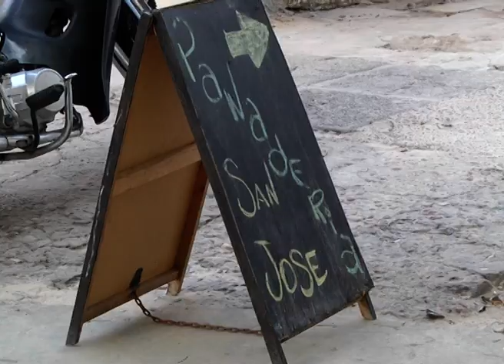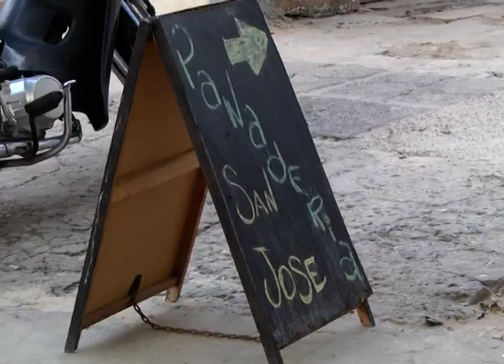PANADERIA SOCIAL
ABRIÓ SUS PUERTAS UNA PANADERÍA SOCIAL: PRECIOS ACCESIBLES Y UNA FUENTE LABORAL
EL EMPRENDIMIENTO, GESTADO EN PARROQUIA GUADALUPE DE LA FLORESTA, EMPLEA Y CAPACITA A JÓVENES RECUPERADOS DE LAS ADICCIONES. ADEMÁS, OFRECE PRECIOS ACCESIBLES A LOS VECINOS DEL BARRIO